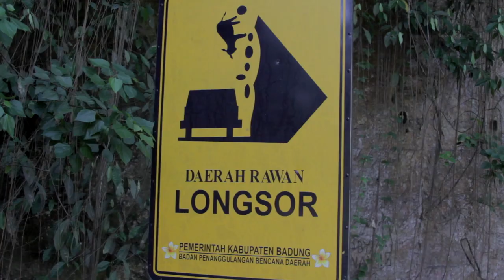Se7en Signs Official Trailer: A Surf Travel Movie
Innersection Films presents A Surf Travel Film.

Our Innersection voter audience picked their six favorite filmmakers, and we sent each of them in a different direction to explore a different type of surf travel, from motorbikes to rock tours to camping trips. Six filmmakers. Six countries. Seven Signs.

A film by Taylor Steele & Nathan Myers
Sections directed by Saul Garcia, Joao Rito, Ben Gulliver, Nat Lanyon, Adam Chilton and Nathan Myers
Trailer Music by Nathan Myers